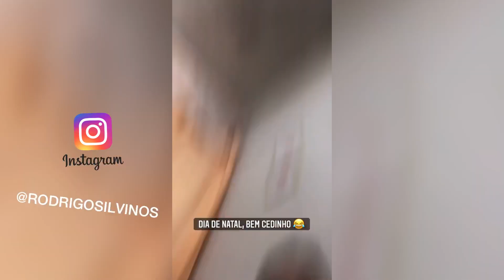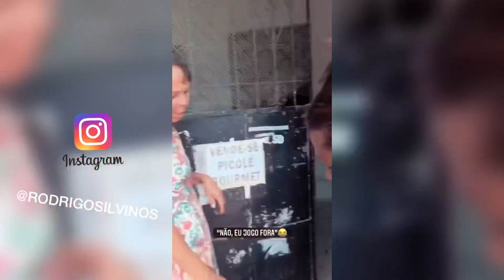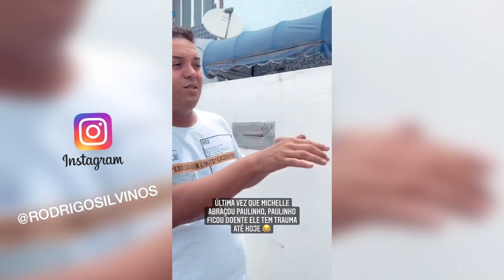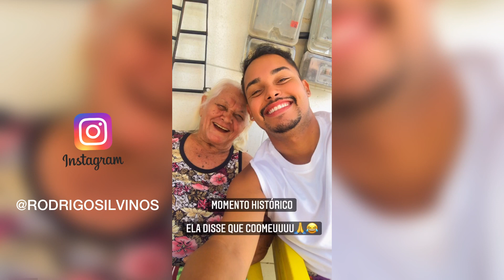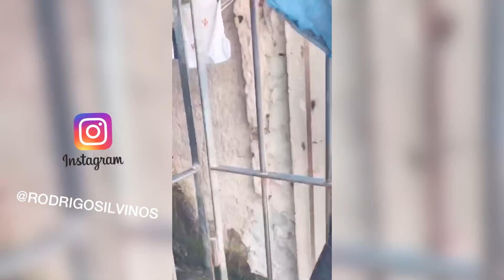Visita de Michelle de Afogados no natal.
No dia 25/12 recebemos essa visita ilustre bem cedinho.